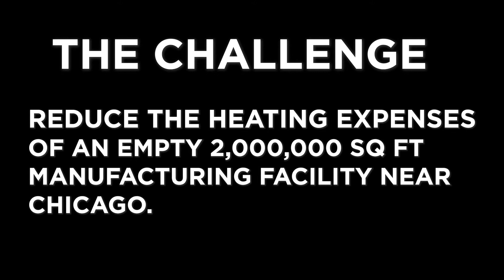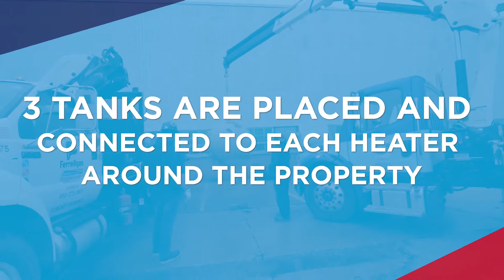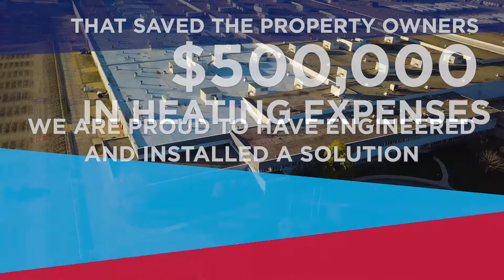Project Overview for Temperature Service Co.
Caterpillar project video.
E3M Creative offers video production services to the Indianapolis and surrounding areas as well as the greater Chicagoland area.